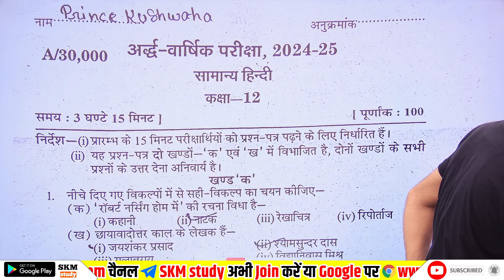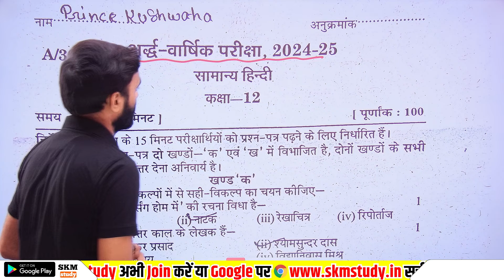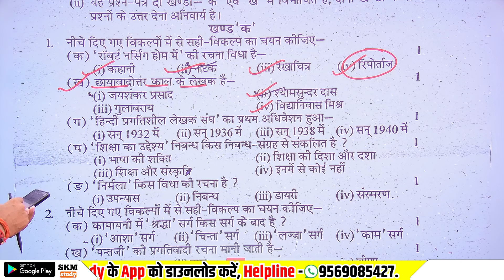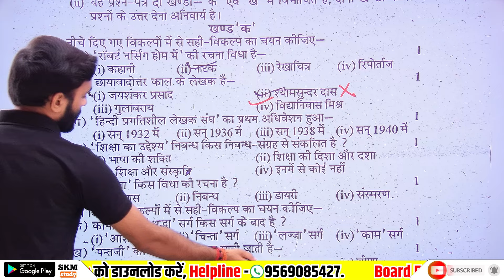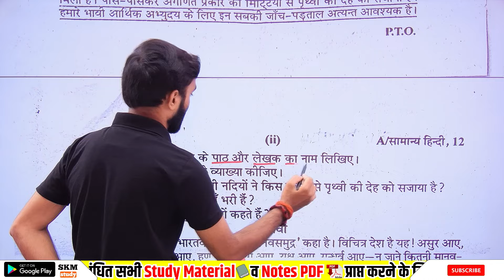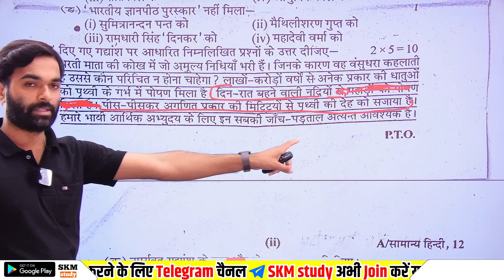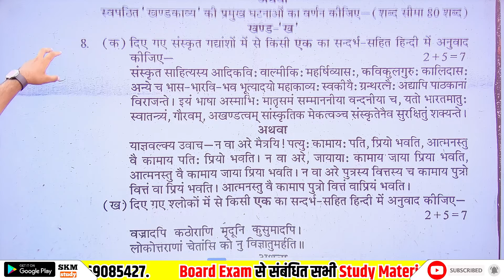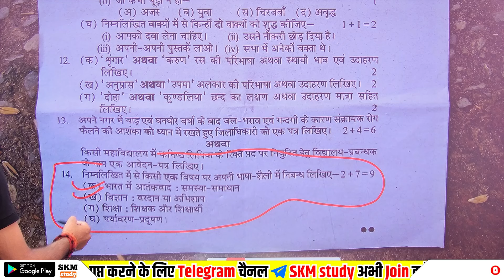12th Hindi अर्धवार्षिक पेपर 2024-2025 ऐसा आएगा पेपर,class 12 Hindi half yearly paper 2024, up board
12th Hindi अर्धवार्षिक पेपर 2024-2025 ऐसा आएगा पेपर,class 12 Hindi half yearly paper 2024

class 12 Hindi simple paper 2024